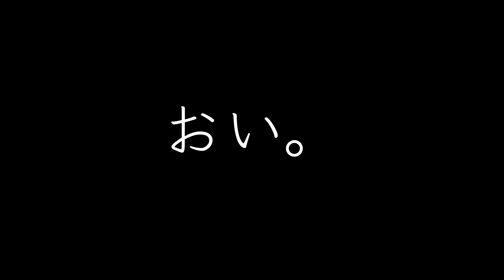安くて良い！超優秀なキャンプ道具10点を紹介/初心者/ファミリーキャンプにおすすめ！solo camping!【ソロキャンプ】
アウトドアの魅力が少しでも伝われば幸いです。

今回のキャンプ道具
バーナー
スタンレーBOX
フライパン
ドリッパー
スケール